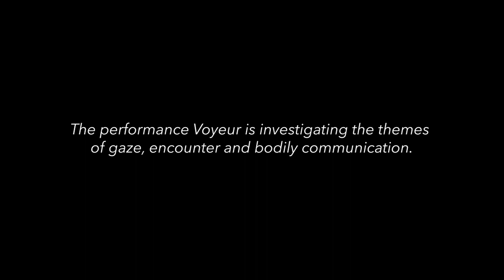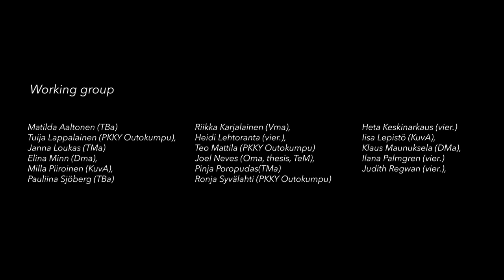Voyeur (2017) -walk through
Perfomance Voyeur was performed at the Theatre Academy of the University of the Arts Helsinki by year 2017.

The performance is investigating the themes of gaze, encounter and bodily communication.

Scenes:
1. The Mirror
2. The Gaze
3. The Encountering -part I
4. The Sunbathe
5. The Encountering -part II